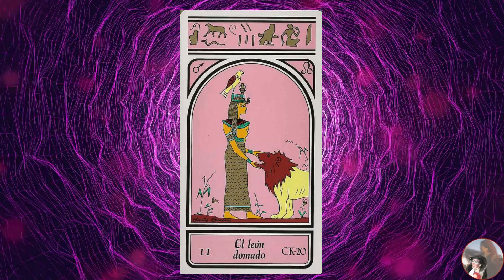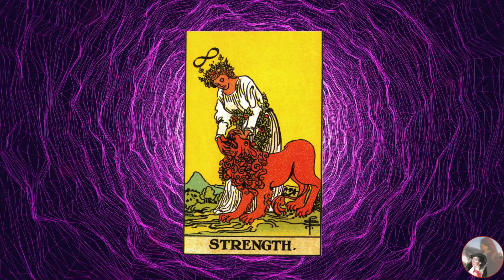🔮 MEDITACIóN PORTAL 1111 MATERIALIZA TUS DESEOS con la energía de las DIOSAS DEL TAROT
Materializa tus deseos con la ayuda de las DIOSAS DEL TAROT del ARCANO 11. Puedes hacer esta meditación aunque no sea exactamente el 11/11 - Al hacerla ingresas al Portal que está en realidad más allá del tiempo y del espacio...

❤️‍🔥 Conviértete en miembro de este canal para acceder a CURSOS y CONTENIDOS EXCLUSIVOS:
PUEDES CONTRIBUIR también enviando GRACIAS, SÚPER GRACIAS y SÚPER CHATS
❤️ ¿Te gustaría contribuir para que pueda seguir subiendo contenidos SIN COSTO alguno?

Puedes encontrar más información sobre estas Diosas en mis libros:
🍎  Los Rostros de la Diosa
 💖  Los Rituales de la Diosa

🌎 DIOSAS EN TU VIDA COTIDIANA!!! 🌎 Tu Oráculo de las Diosas preferido!
✅AGENDAR CONSULTAS 🔮  losrostrosdeladiosa @gmail.com
✅MIS LIBROS 📚 EN AMAZON